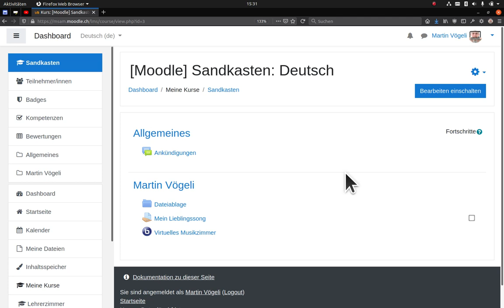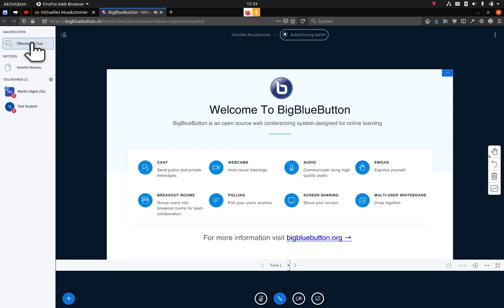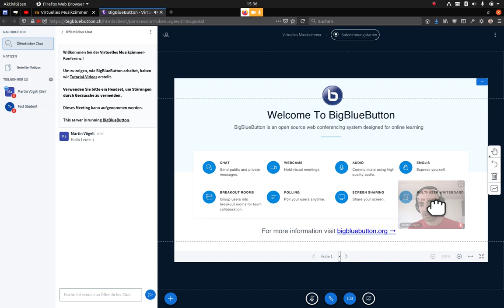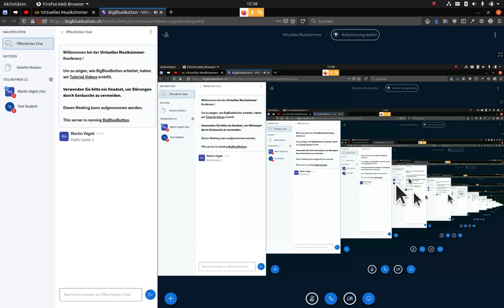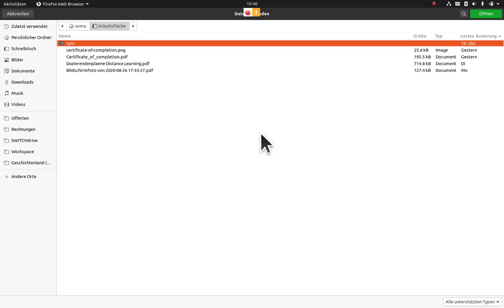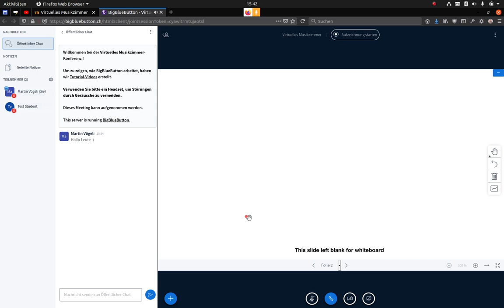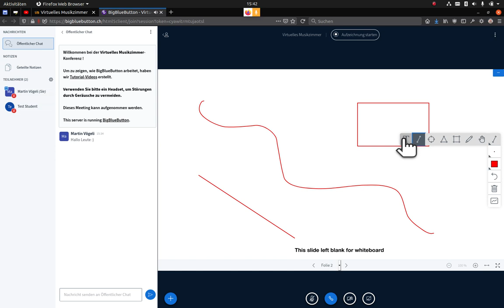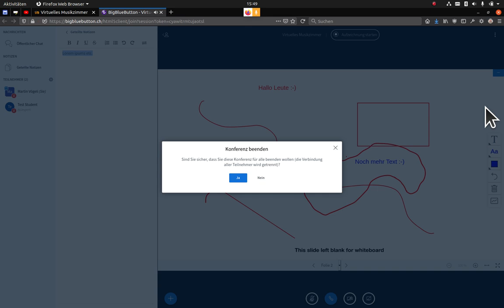Tutorial: BigBlueButton 2.2 Grundlagen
Mikrofon und Webcam einschalten, Präsentation oder Bildschirm zeigen etc.